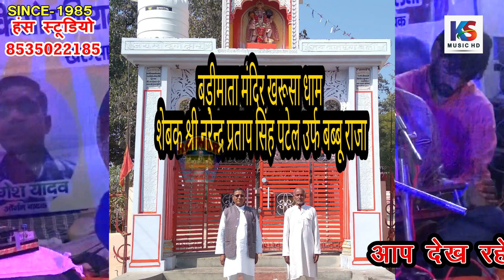माँ दुर्गा स्थापना एवं कीर्तन भजनसंध्या | नंदकिशोर निराला | Nandkishor nirala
Title :- जवाबी बिचौली जालौन
Singer:- नंदकिशोर नीराला